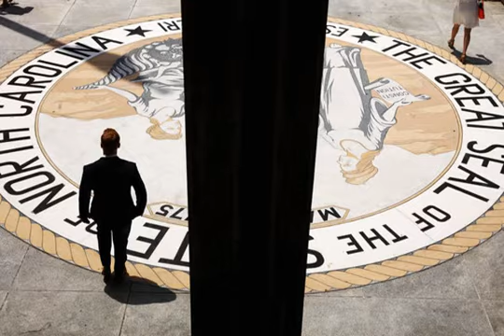US News Today - Republican Gerrymander Whiz Had Wider Influence Than Was Known